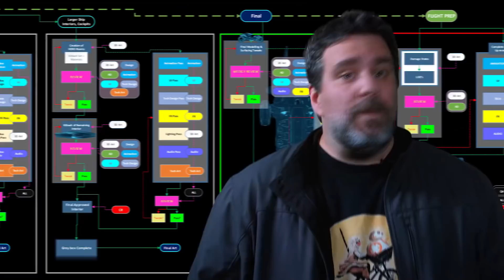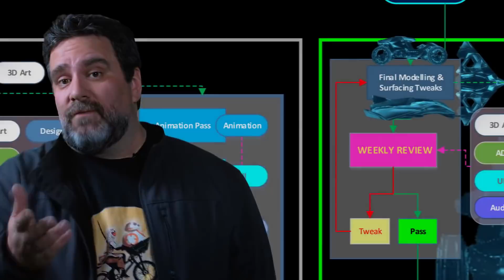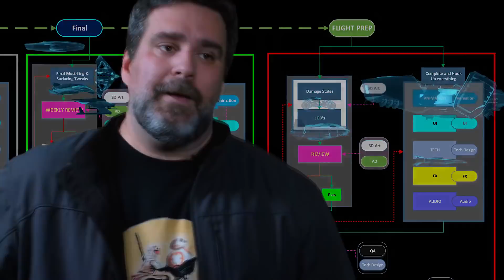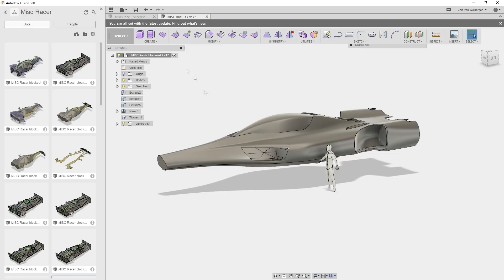Noticias Star Citizen Episodio 03 - EL HANGAR - Español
En este capítulo vamos a habar un poco de cómo se crean las naves, de el estado de algunas de estas y por último de la nave de carreras Razor.